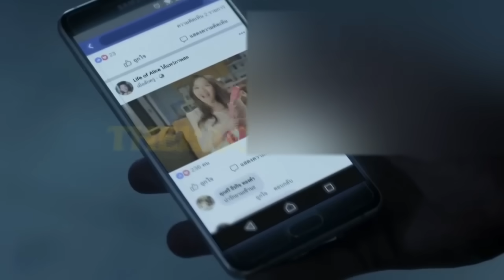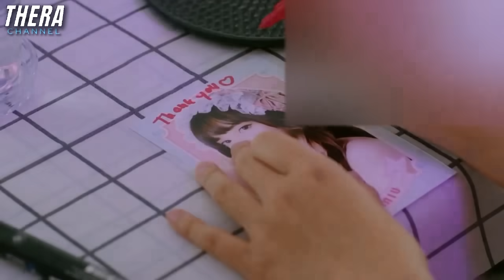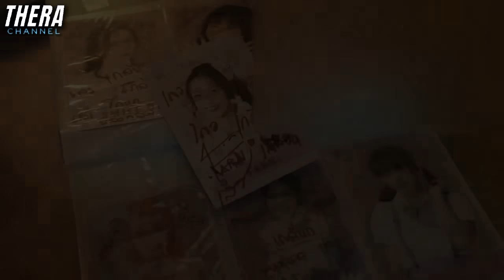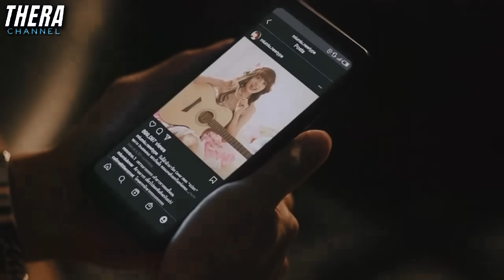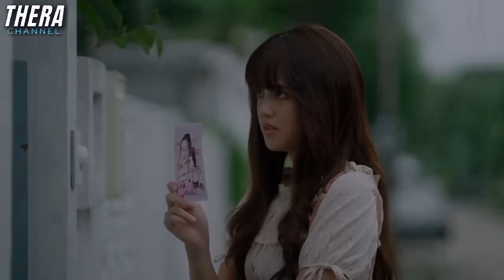เมื่อกัปตันวงไอดอลแอบซ่อนลูกและผัวสุดเถื่อนเอาไว้!!! | สปอย เดอะ เดบิวต์…อวสานไอดอล EP.11